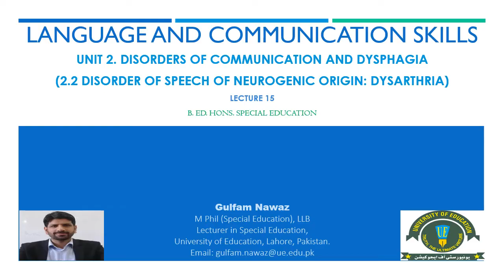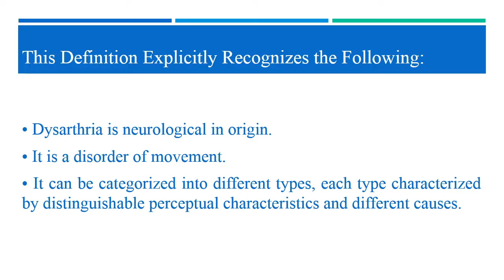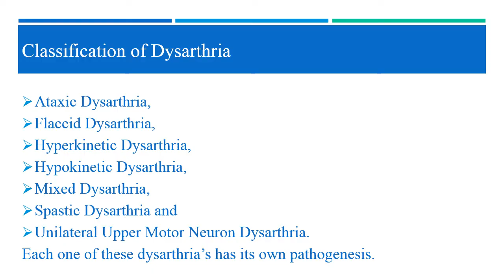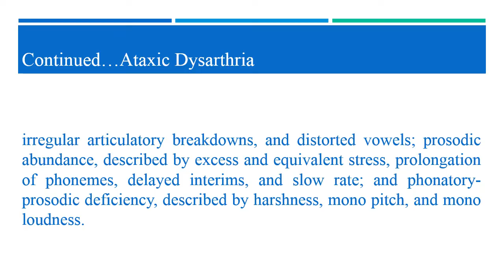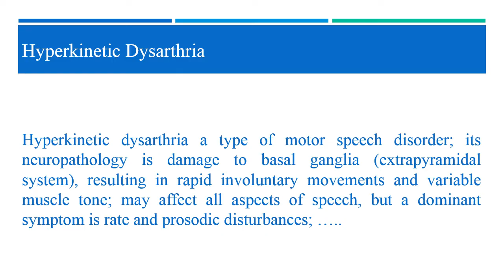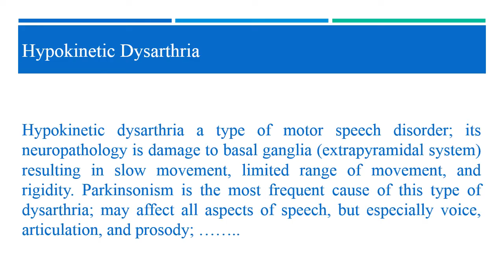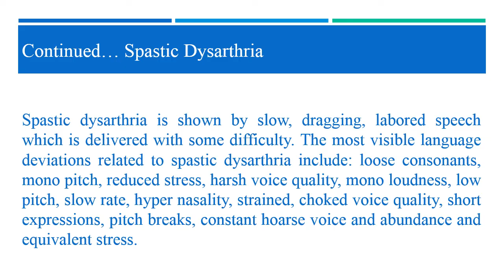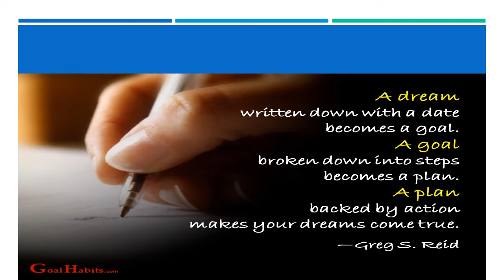Lecture 15 UNIT 2 2.2 Dysarthria